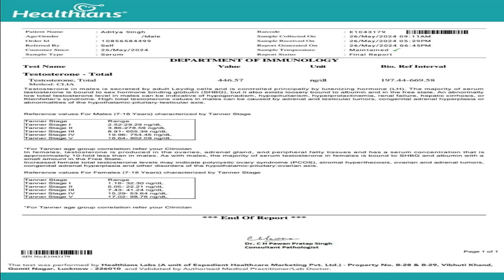3 महीने में Testosterone बढ़ाए Naturally 100% proof Ke Sath